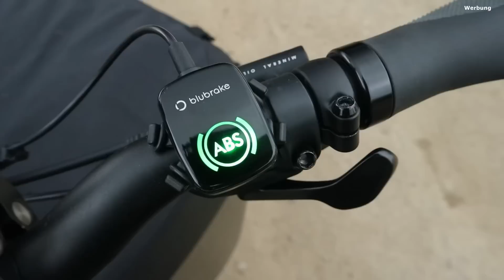Blubrake ABS fürs Cargobike, Pedelec und E-Bike - die Zukunft der Fahrradbremse?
ABS, das Antiblockiersystem, ist bei Autos seit Jahrzehnten ein unumgängliches Sicherheits feature und hat vor einigen Jahren auch im Motorradbereich Einzug gehalten. Nachdem Bosch vor einigen Jahren das erste ABS für E-Bikes vorgestellt hat, gibt es jetzt das erste, vollintegrierbare ABS, das  auch für Lastenräder geeignet ist. Herwig Reus von Blubrake ist nach Lübeck gekommen, um mir diese Innovation vorzustellen. Ist das die Zukunft der Fahrradbremse? Was kann so ein ABS fürs Fahrrad? Das werden wir in diesem Video sehen!

Blubrake unterstützt die Erstellung dieses Videos finanziell, hat aber keinen Einfluss auf die Gestaltung des Videos oder die gesagten Statements.

Sprungmarken:

0:00 Intro
2:00 Fahreindruck
4:35 Technik & Teile
8:45 Bremstest
17:30 Fazit & Outro

Mein Equipment:
Canon M50 mit Objektiv EF-M 15-45

JOBY GorillaPod

Anker Powerbank, PowerCore 20100mAh

Spigen  Liquid Air Handyhülle